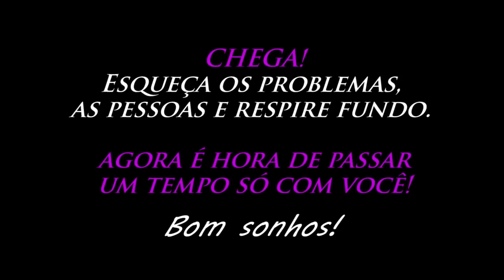Som de Chuva PESADA no TELHADO de Metal + 8h00 Para Dormir e Relaxar